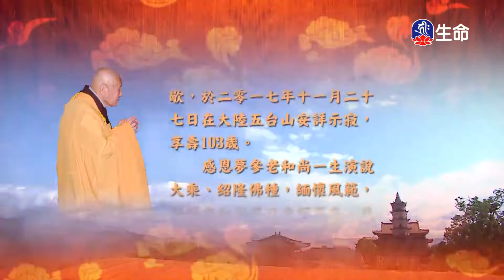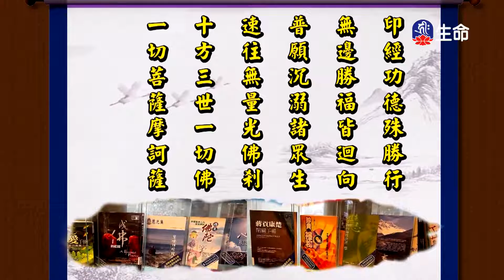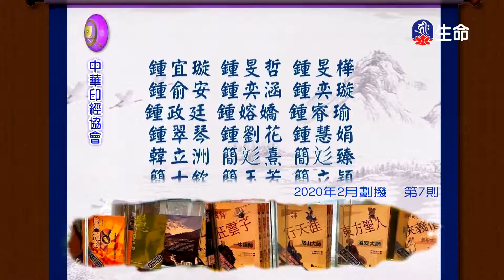華嚴經-初發心功德品(2)夢參老和尚-2_長老法語_(lifetv_20220507_13：30)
長老法語_華嚴經-初發心功德品(2)夢參老和尚。